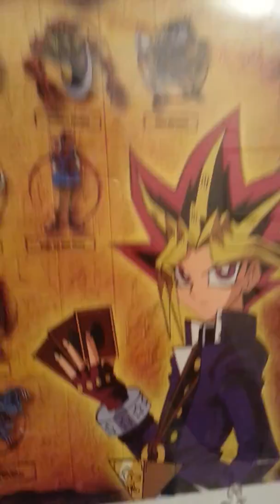Yugioh not owned by me look!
I showed the frame I bought over 13 years ago
And the drawings I made.